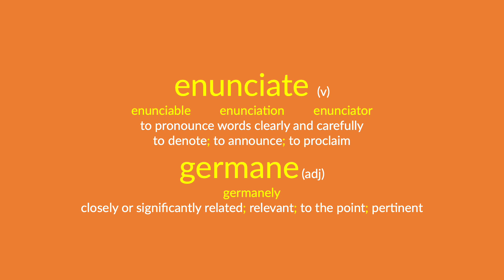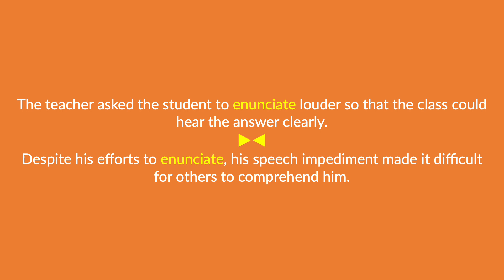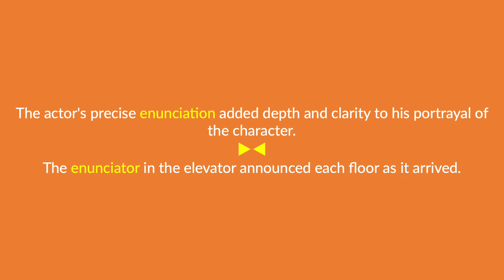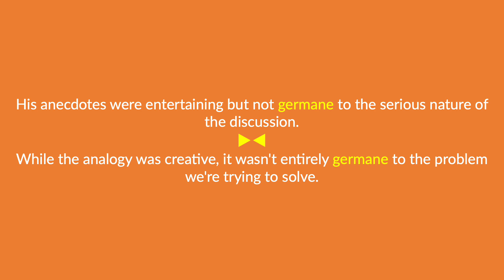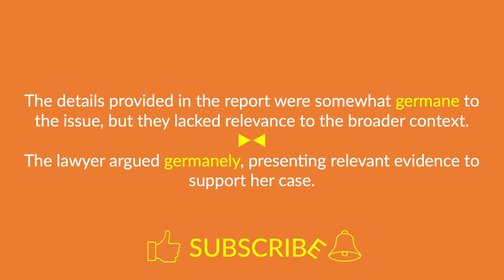enunciation & germane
The terms "enunciation & germane" are defined, pronounced, and used in a few spoken sentences.